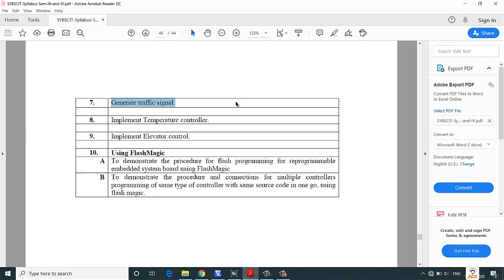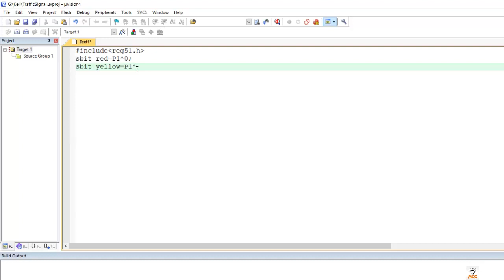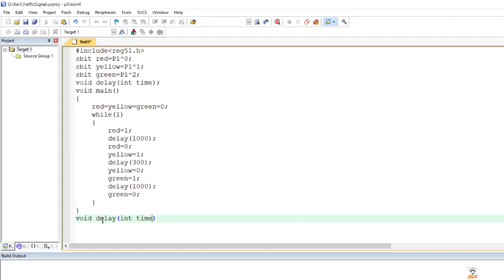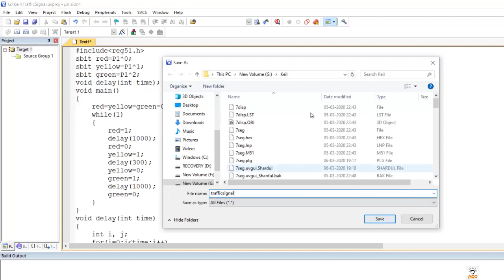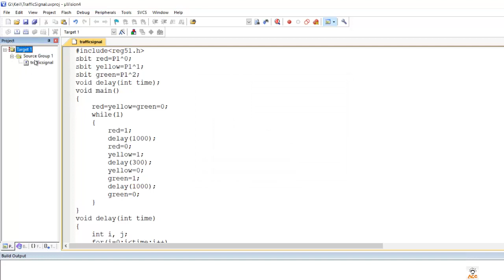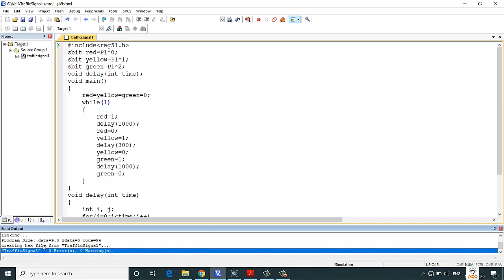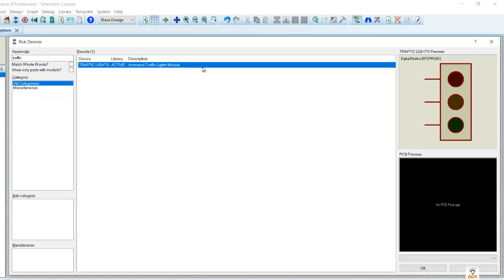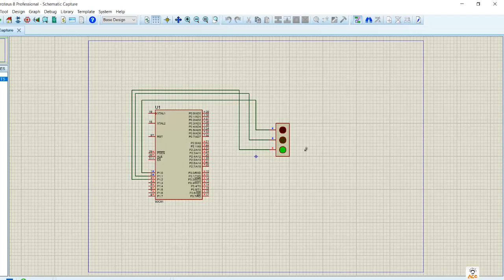Generate Traffic Signal | Embedded System Practicals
In this video we will generate traffic signal lights using 8051 microcontroller.
We need to initialize our red, yellow and green light to 0 and then set a specific time delay and glow up the lights.